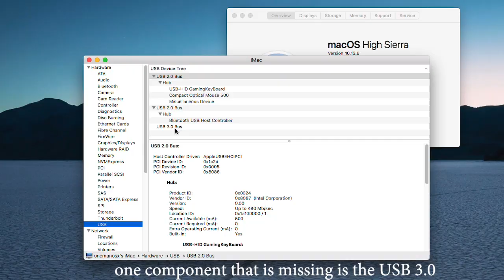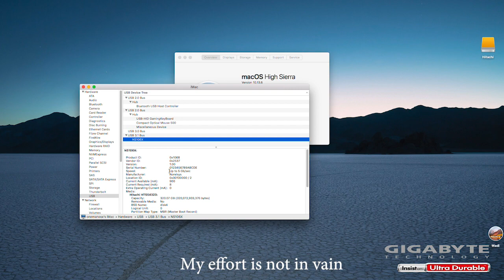Orico PCIe USB 3.1 on a hackintosh desktop